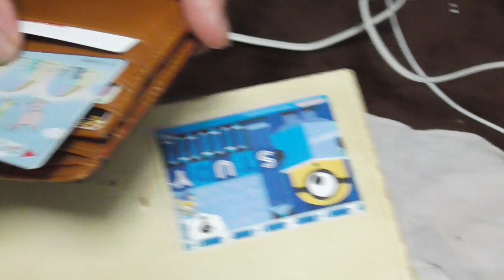財布から１００万円分の、一万円札を数えてたので撮ってみた！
後輩の家に遊びに行ってカメラを回してたら
財布を見てたので、尋ねたら１００万円分
くらいはあるみたい。